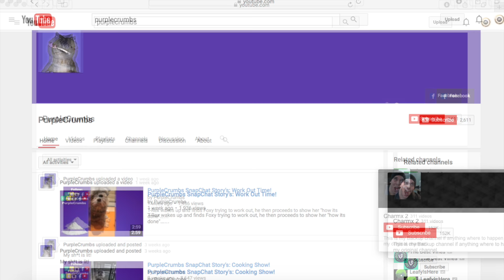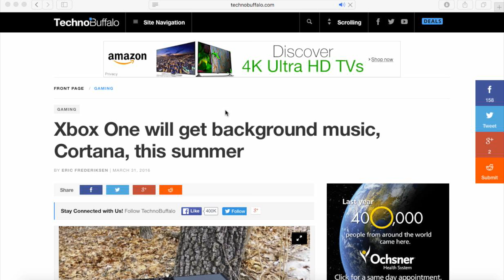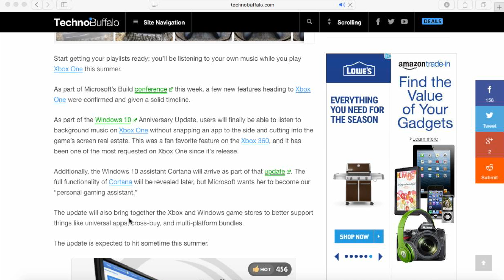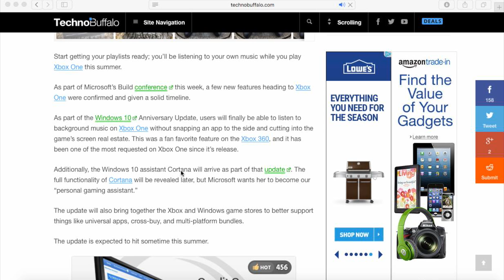Xbox One Update "Cortana is back!"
Social Accounts